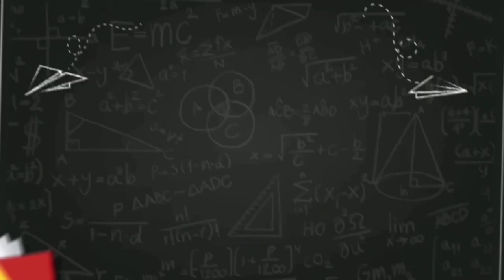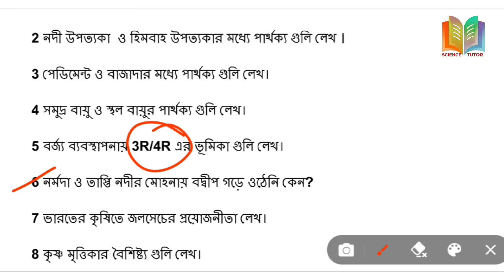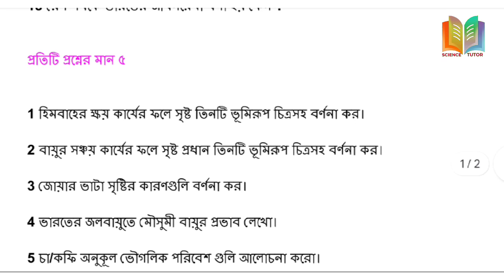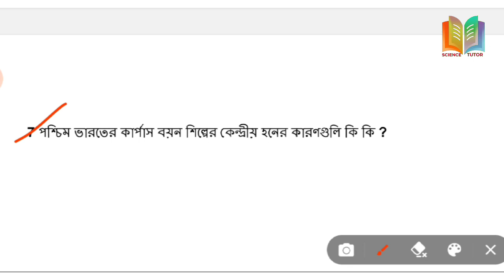মাধ্যমিক ভূগোল শেষ মুহূর্তের সাজেশন ২০২৪//Madhyamik 2024 Geography Last Minute Suggestion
মাধ্যমিক ভূগোল শেষ মুহূর্তের সাজেশন সাজেশন। প্রতিটি প্রশ্নের উত্তর ভালো করে পড়ে নিবে।
Madhyamik last minute suggestion 2024|geography suggestion 2024|last minute suggestion 2024